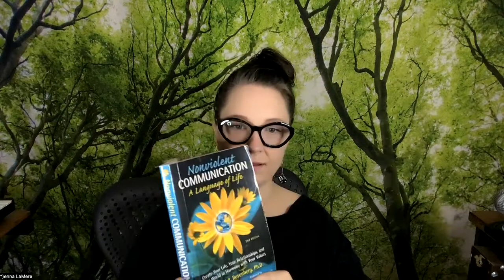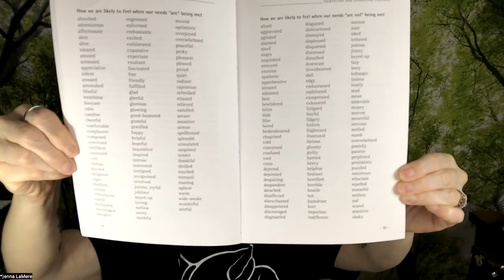Nonviolent Communication NVC Chapter 4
*)enna's reading NVC (Nonviolent communication) aloud